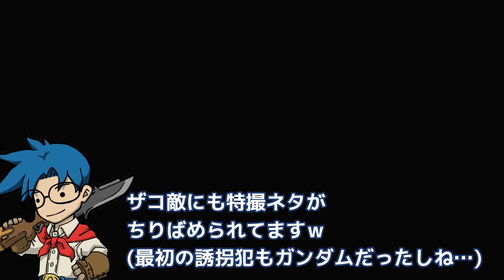#15 【PS】ワイルドアームズ好きによる『2nd IGNITION』実況プレイ【わっかりました飛びましょうッ！】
シリーズでも特に人気のある第2作！
『英雄』をめぐる熱いストーリーです！

ワイルドアームズ　セカンドイグニッション(1999)